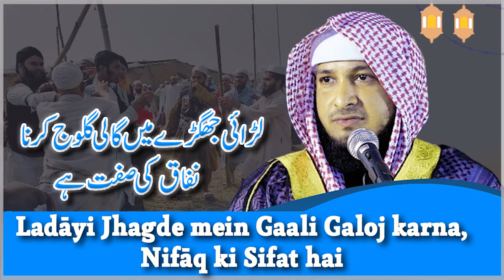Ladāyi Jhagde mein Gaali Galoj karna, Nifāq ki Sifat hai || By Hafiz JAVEED USMAN Rabbani